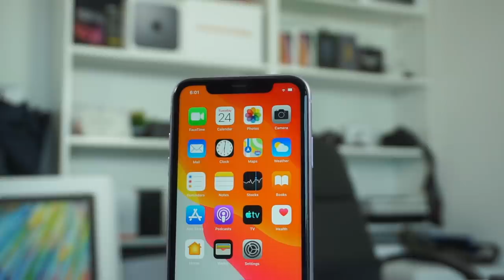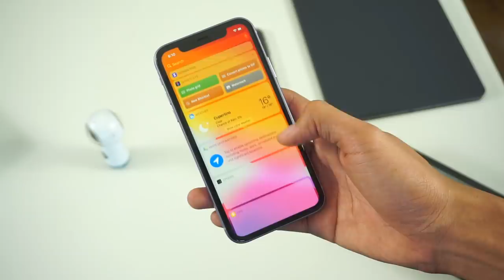iPhone 11 Malaysia - Dua Kamera Dengan Cip A13 Bionic Dan U1 Yang Baru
Bagi peminat jenama Apple, ini adalah saat yang ditunggu-tunggu oleh mereka kerana setelah setahun Apple telah pun mengeluarkan peranti terbaru yang lebih kemas dan pantas.

iPhone 11 ini akan dijual dimalaysia secara rasmi pada 27 September 2019 pada tanda harga bermula RM3399.